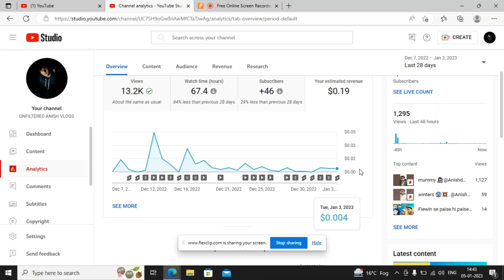First month earning from YouTube 💵💲| Unfiltered Anish vlogs